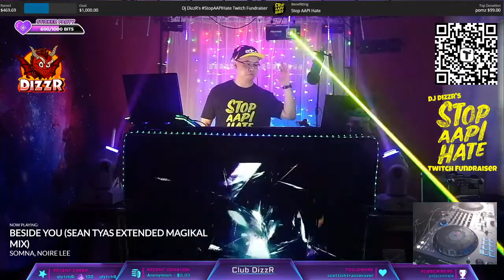DJ DizzR StopAAPIHate Fundraiser 2hr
Originally Broadcast on Twitch.

This was my encore performance after a raid by RinalyMusic in my home studio set.

The goal was to raise funds to help StopAAPIHate.org gather statistics on Anti-Asian hate crimes.  Since last March 2020, almost 4000 incidents of hate against Asian American and Pacific Islanders have been reported.  StopAAPIHate gathers the reports and distributes them to media and law enforcement. Through the power of music, music fans around the world are united in stopping Anti-Asian hate crimes!

I hope you enjoy the party!

Lights:
One X-Laser PSX-400 RGB 400mw RGB DMX Laser
Two Sumger Professional DMX512 LED Stage Light RGB Laser Scanner (Amazon)
Twinkly Pro Curtain Lights - Programmable RGB LED's.
Two UKing Moving Head Lights with Halo.
Mixer:  Pioneer DDJ-1000

Camera:  Sony a6000 w/ kit lens and dummy battery power kit
Video Processor:  Mirabox HD Video Capture Card

Sound:  Fender Passport

External Sound Processor:  Focusrite Scarlett 2i2

Fog/Hazer:  Rockville Hazer with Froggy's Beam Splitter Haze Fluid
ADJ VF Volcano vertical foggers with Chauvet's Quick Dissipating Fog Fluid